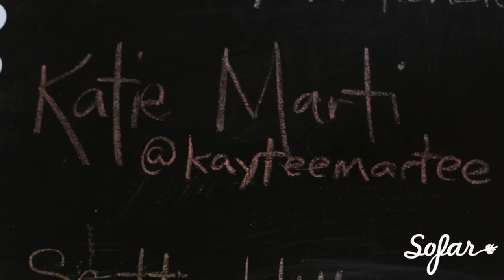Katie Marti - Not A Love Song | Sofar Victoria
Katie Marti performing "Not A Love Song" at Sofar Victoria, British Columbia, Canada on September 14, 2017

Artist: Katie Marti

Audio by: Corey Woodley

Thank you to Yew Tree Yoga for hosting a beautiful evening & to the listeners for being so attentive and loving.